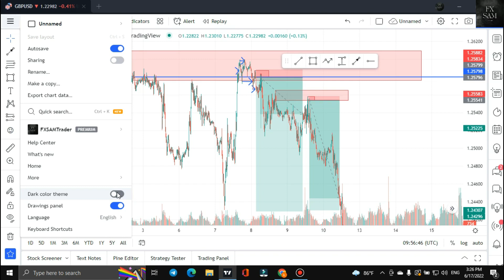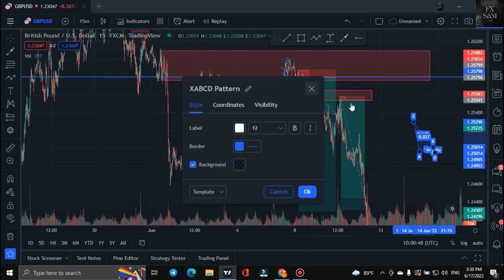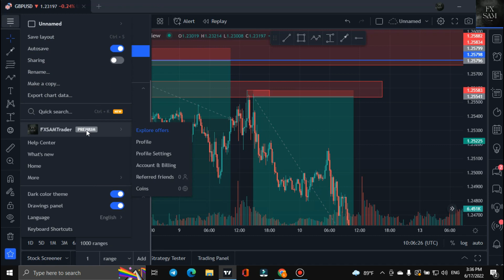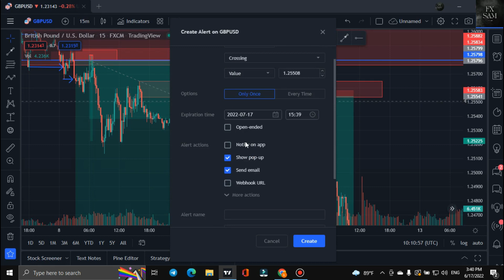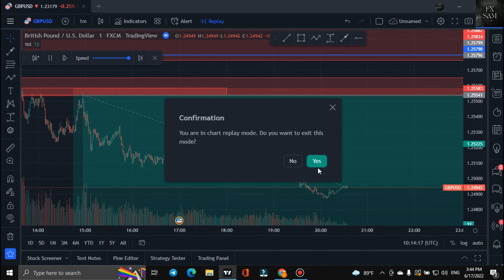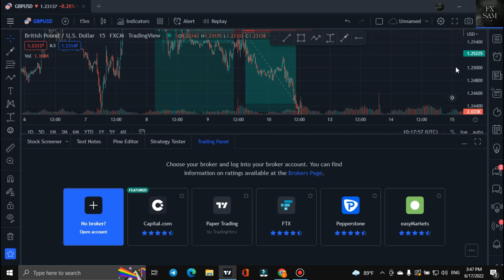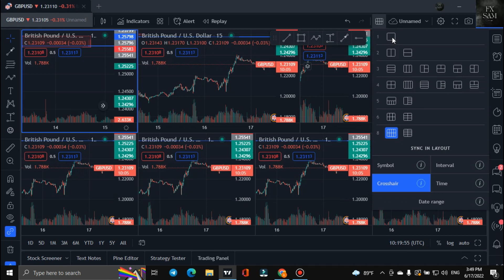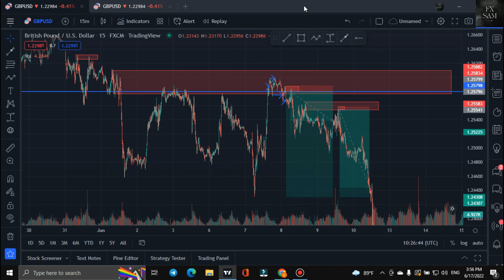About Tradingview (සිංහලෙන්) / tradingview premium / fxsam / 2022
ගොඩක් අය ඉල්ලුවා tradingview එක ගැන වීඩියෝ එකක් කරන්න කියලා. අද මම ඒකෙ ඔයාලට අවශ්‍යම කරන ඔප්ෂන් ඔක්කොමයි tradingview එකේ premium version එක ගැනයි ඔක්කොම කියලා දෙනවා.

කැමති අයට පුලුවන් ඩොලර් තිහක් වටිනා tradingview premium version එක රුපියල් 500 ක් වැනි සුළු මුදලකට ලබාගන්න.

සියලු විස්තර අදාල telegram group එකේ දාලා තියෙනවා. මම description එකේ දාන්නම් ඒ gourp එකේ ලින්ක් එක.

මම කලින් දීලා තියන free tool  අවශ්‍ය අය FX SAM telegram bot ලින්ක් එක අරගෙන run කරන්න. Free tools ටැබ් එක ක්ලික් කරලා software එකයි key එකයි ගන්න.

FX SAM bot Link - @fxsambot